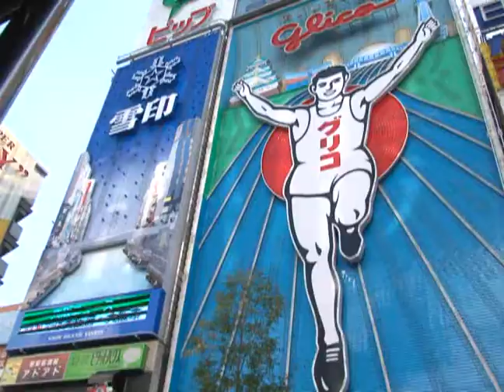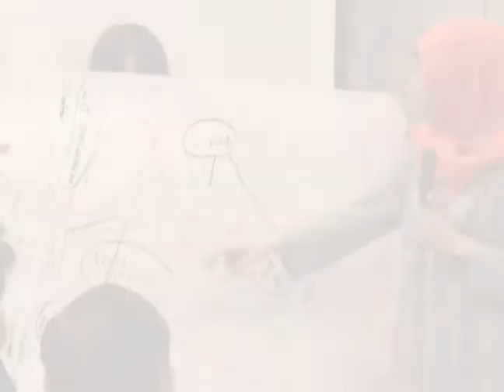20130825 PCYメインフォーラムオープニング映像